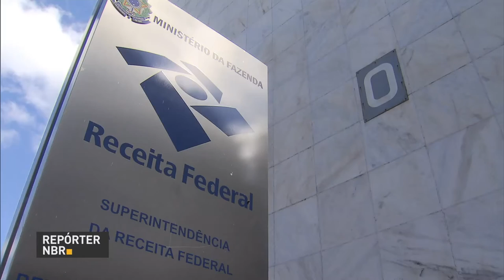Receita Federal espera encontrar mais de 14 mil declarações irregulares este ano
REPÓRTER NBR - 02.03.17: Em 2017, a Receita Federal espera autuar 14.308 contribuintes com declarações de imposto de renda irregulares. Com a fiscalização, o órgão espera recuperar mais de R$ 143 bilhões este ano.